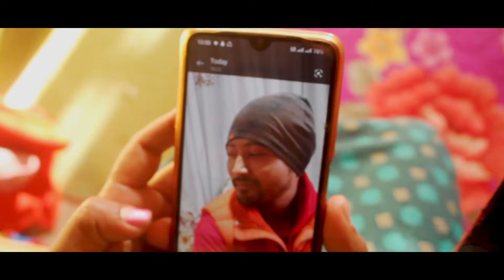New Nepali Web Series Kesari Ep_5 | केसरी | Manika Gajmer | Buddha Shrestha | Arun Shrestha | Juna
New Nepali Web Series Kesari Episode_6
नेपाली लघुकथा चलचित्र केसरी भाग -६

Actor
-Manika Gajmer
-Buddha Shrestha
-Arun Shrestha
-Ram Bishwokarma
-Raju Adhikari
-Dipesh Shrestha
-Yadav Bairagi
-Raju Shrestha
-Sabita Adhikari
-Bishal Tamang
-Ganesh Bohara
-Ishwori Gajmer
-Maya Tamang
-Bijaya Thakur
-Yubraj Bishwokarma
-Anil Gajmer
-Badal Gajmer
-Juna Rai
-Mahesh Thapa
-Dipak Nepali
-Samir Gajmer
-Dipak Bhujel
-Shisir Lakandri
-Jasmin Silwal
-Sabin Khutte

Camera
-Anil Gajmer

Edit
Bikesh Kumar

Story / Writer / Director
Buddha Shrestha

हार्मो यो भिडियो हेरेर धेरै धेरै माया गरिदिनु भएको हुँदा हजुरहरूलाई धेरै धेरै धन्यवाद ब्यक्त गर्दछौ।